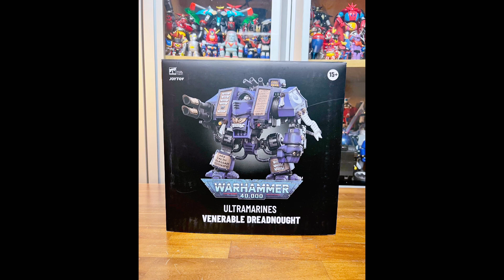워해머 40K 울트라마린. WARHAMMER ULTRAMARINES Joytoy